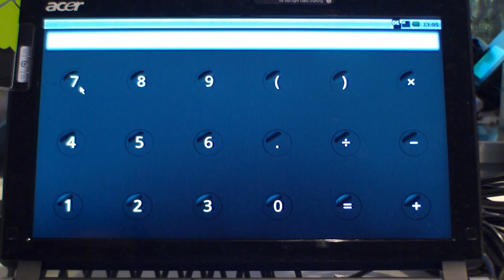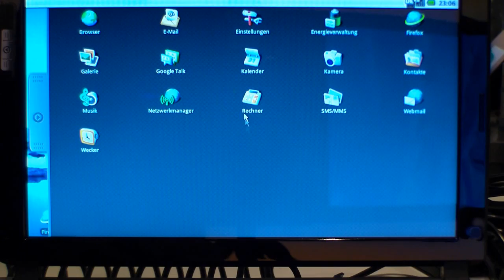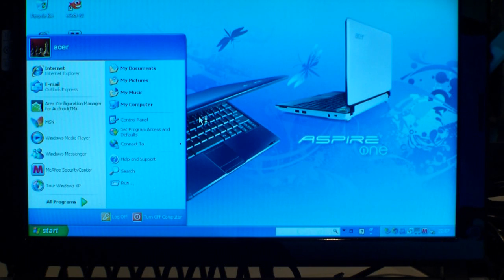Google Android Dualboot on Acer Aspire One D250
Google Android & Windows XP Dual-Boot on the Acer Aspire One D250 at Acer Press Conference in Munich.